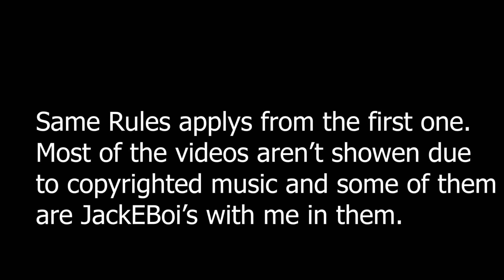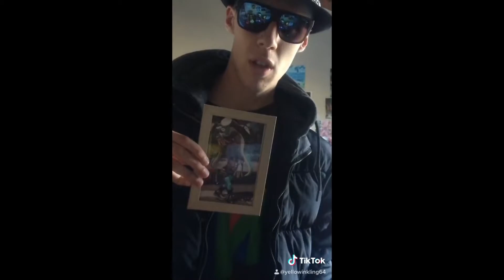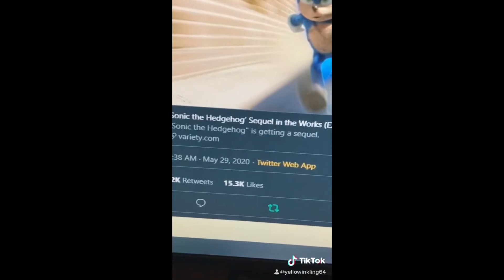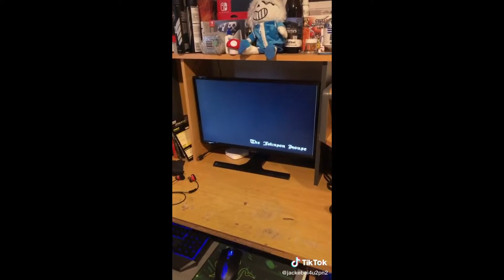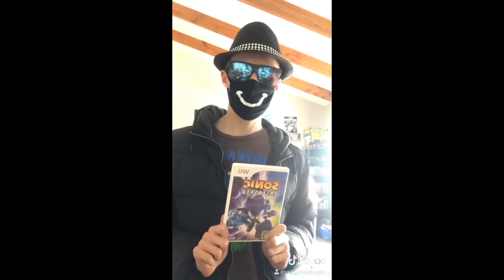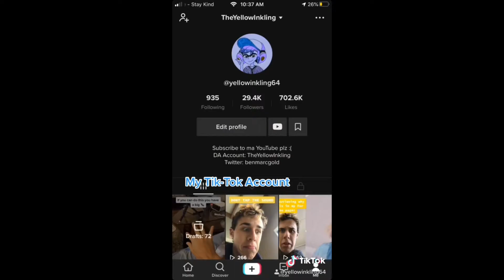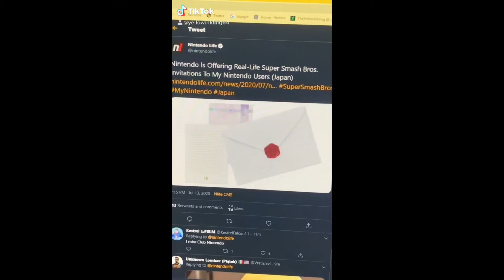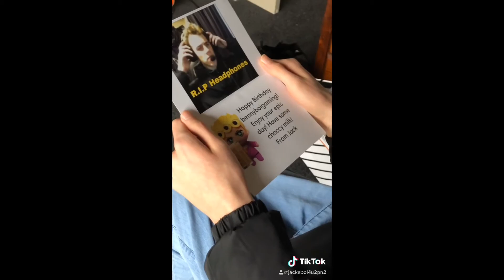(OLD) TheYellowInkling Tik Tok Compilation 2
I've reached 30K time for another Tik Tok Compilation :v